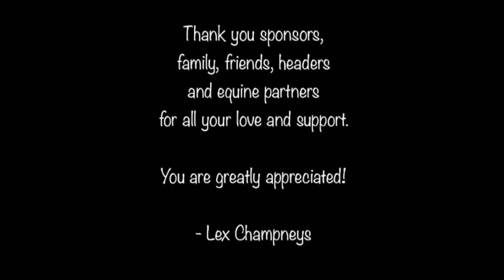Lex Champneys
Team Roping